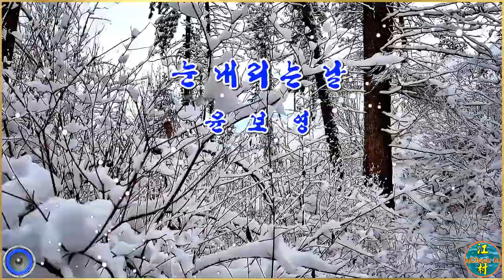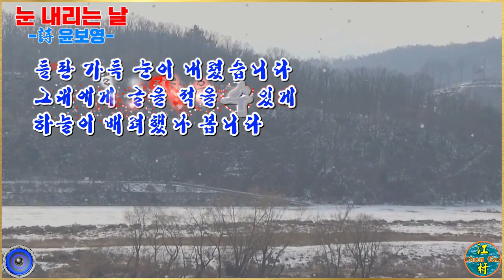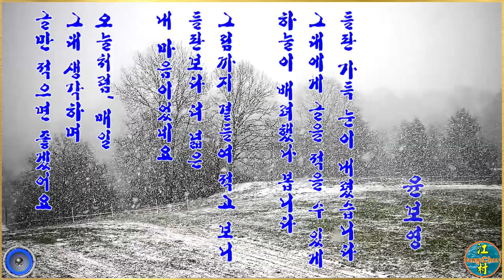영상시 / 눈 내리는 날 - 윤보영 / 낭송 : 연화(타입캐스트)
윤보영 시인의 詩 "눈 내리는 날"을 영상(낭송)시로 편집(4분할 영상 확대/축소 작품).